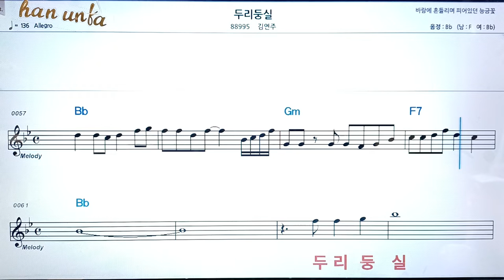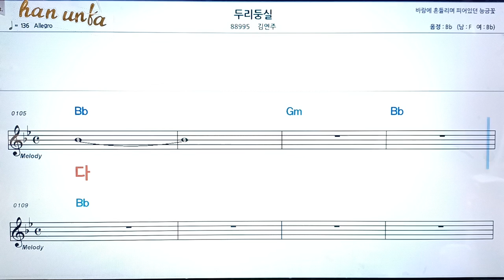두리둥실/김연주👍노래 반주, 코드 악보,가라오케💋Karaoke*Sheet Music*Chord*MR